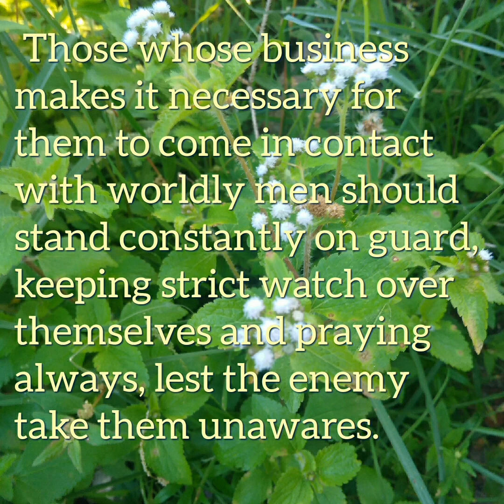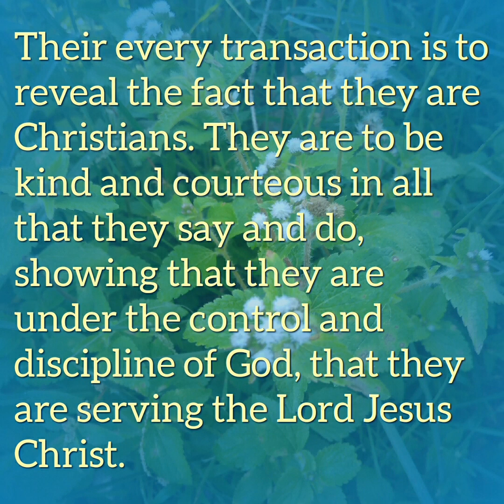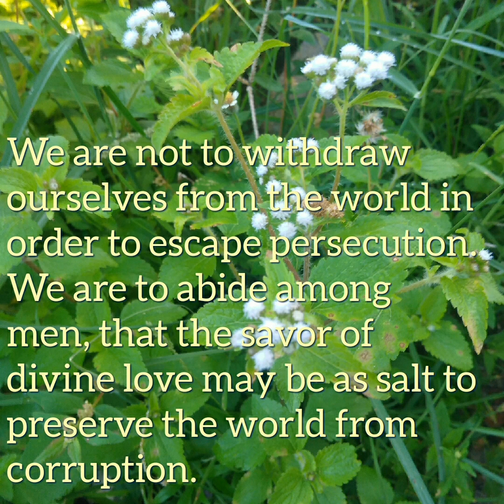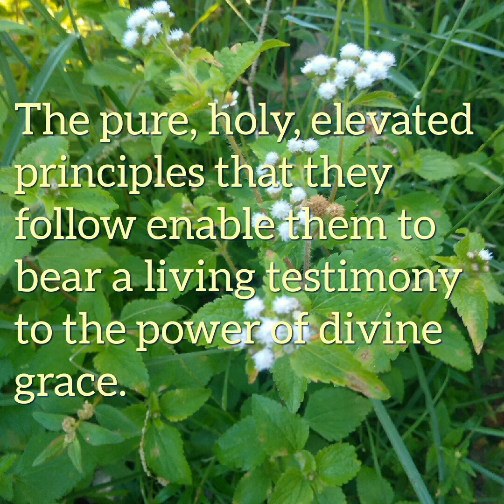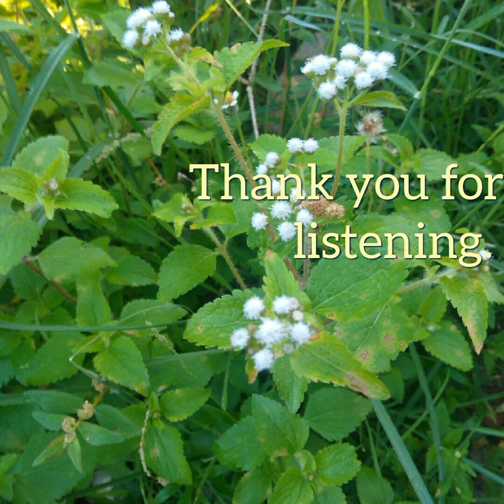Kept From the Evil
October 31